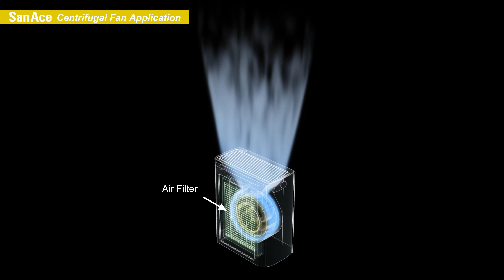Sanyo Denki SanAce Applikationsbeispiel: Einsatz eines Zentrifugal-Lüfters als Luftreiniger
Hohe Luftleistung
Leiser Betrieb
Hohe Effizienz
Hohe Lebensdauer
IP-Schutzart verfügbar